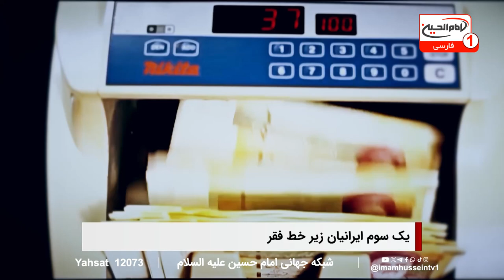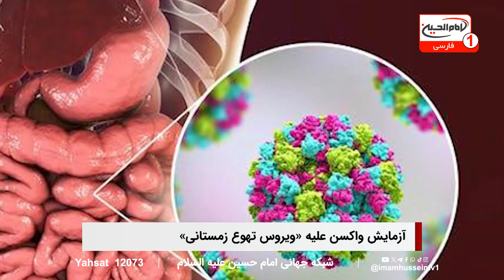افزایش فقر در ایران؛ یک سوم جمعیت زیر خط فقر | بررسی در اخبار شبانگاهی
در اخبار کامل شبانگاهی امروز به موضوع حساس و رو به افزایش فقر در ایران پرداخته‌ایم؛ گزارشی که نشان می‌دهد بیش از یک سوم ایرانیان اکنون توانایی تأمین نیازهای اساسی خود را ندارند.
 در این گزارش به تحلیل عوامل مؤثر در این افزایش و ناکامی سیاست‌های حمایتی دولت برای بهبود معیشت پرداخته شده و آمارهای جدید مرکز پژوهش‌های مجلس نیز نشان‌دهنده روند نگران‌کننده‌ای در سال جاری هستند.

آیا سیاست‌های فعلی اقتصادی کشور به رفع این بحران افزایش فقر در ایران کمک خواهند کرد یا در آینده نزدیک شاهد چالش‌های بیشتری خواهیم بود؟ چه تغییراتی می‌تواند به بهبود معیشت و کاهش نرخ فقر کمک کند؟
برای آگاهی بیشتر از دلایل، تحلیل‌های تخصصی و پیشنهادات کارشناسان، حتماً این گزارش کامل شبانگاهی را از دست ندهید.

00:00 - مقدمه
01:20 - سرخط خبرها
01:29 - نرخ فقر در ایران
02:40 - گزارش نرخ فقر
04:22 - مصاحبه با دکتر علیرضا الفت
10:02 - خبرهای کوتاه
11:00 - خبر درباره بشرا بیبی
12:20 - اخبار مربوط به سازمان ملل
14:00 - درخواست آزادی اویغورها
15:30 - درخواست برای آزادی عمران خان
16:14 - انتقادات به قوانین جدید آلمان
17:10 - نفوذ راست افراطی در بریتانیا
18:41 - اخراج پناهندگان سوری
19:22 - آزمایش واکسن نوروویروس
20:35 - خلاصه سرخط خبرها
ویدیوهای مرتبط